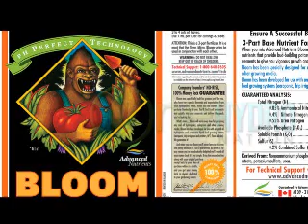Hydroponic Fertilizer Mt Clemens, Michigan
WELCOME TO EDENZ HYDRO
We're Authorized Dealers for Ionic, HydroTech, Green Phoenix, Humboldt, Bontanicare, Fox Farm, and Heavy 16! We've Got What You're Looking For!

We are at 1419 West 14 Mile Rd.
We are right by Troy off of 75 – its an easy on easy off exit
We have thousands of products like lights, ballasts, pumps, nutrients, growing media, and much more…… Come and check us out at:

Madison Heights

Weekdays: 10AM – 8PM
Saturdays: 10AM – 7PM
Sundays: Noon – 5PM

Lapeer

1330 Imlay City Rd.

Weekdays: 10AM – 8PM
Saturdays: 10AM – 7PM
Sundays: Noon – 5PM